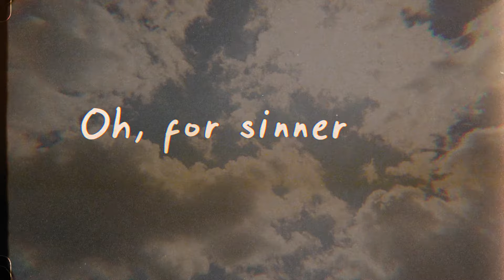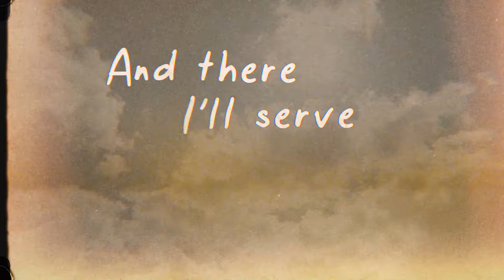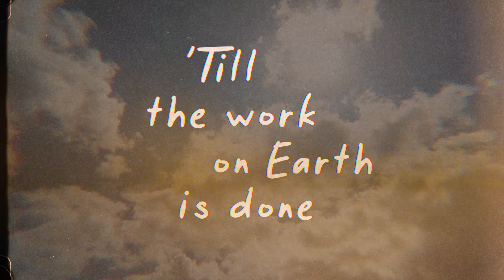There Is A Redeemer - Keith Green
Celebrating the 40th anniversary of  "There Is A Redeemer," the beloved hymn by Keith Green from the album 'Songs For The Shepherd' (1981).  Written by his wife Melody Green.

@keithgreenofficial , Keith Green, Melody Green, Christian Music, Gospel Music, Jesus Movement, Preacher, Last Days Ministries, Songs for the Shepherd, No Compromise,